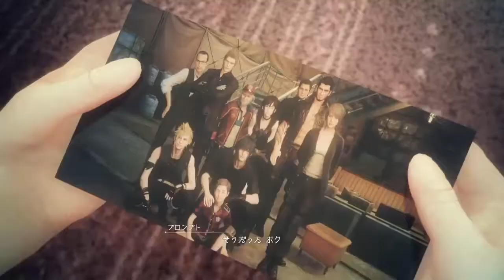【FF15】ストーリームービー／エピソードプロンプト③ 茫然自失～過去との決別 [FFXV／ファイナルファンタジーXV]